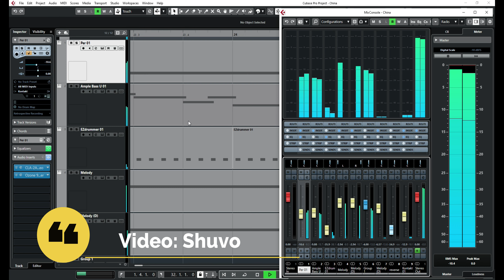Made in China By Shuvo|| Chinese music|| Made In Bangladesh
Composition: Shahnawaj Ali Chowdhury

Video: Shuvo
Video Edit: Shuvo

Previous Video:
Track Name: Music Is Everywhere

Track Name: Happiness of Nature

Track Name: Dance In The Beat